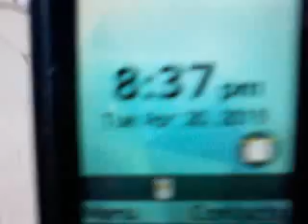Red River water quality (TDS. pH and ORP) using YSIi Horiba and HM meter (April 30 2019) - Part 2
This  experiment deals with measuring the  water quality parameters (using handheld meters) :

Total Dissolved Solids (TDS in part per million or ppm),

pH (- logarithm of hydrogen ion concentration using the base as ten)

Oxy-Reduction Potential (ORP) or Reduction Potential in millivolts (mV)

Additionally on a few occasions phosphorous (as phosphate ions)  and nitrate ions were measured using a Hanna brand photometer.  Here we are trying to validate the analytical methods.  It will take several months or years to improve the analytical methods in order to obtain precise and accurate values for the parameters tested.   These are preliminary investigations and ongoing.  Improving analytical skills and sampling methods for accuracy and precision are a priority.

Water Quality (TDS, pH, ORP) of the Red River of the North (2018) –  Part 1a -(August 30, 2018)

ORP -    +251 mV

Water Quality (TDS, pH, ORP) of the Red River of the North (2018) –  Part 1b (August 30, 2018)

Water Quality (TDS, pH, ORP) of the Red River of the North (2018) –  Part 1c (August 30, 2018)
Nitrate (NO3=) – missing results !

Water Quality (TDS, pH, ORP) of the Red River of the North (2018) – Part 1d (August 30, 2018)
Phosphate (PO43- ) –  1.7 mg/L

Water Quality (TDS, pH, ORP) of the Red River of the North (2018) – Part 2 -(September 7, 2018)

ORP -    +146  mV  (Temperature 20.6 C)

pH – 8.48 (Temperature 20.9 C)

TDS – 403 mg/l

Water Quality (TDS, pH, ORP) of the Red River of the North (2018) – Part 3 -(September 10, 2018)
Please note that the ORP has changed from +146 mV (on September 7, 2019) to –175 mV on September 10, 2018)

ORP -    -175 mV  (Temperature 20.6 C)

pH – 8.39 (Temperature 20.9 C)

TDS – 365  mg/l

Fore calibration checks visit the following videos:

For the year 2019 measurements visit the following videos:

ORP and pH measurements on the Red River of the North - Part 5 (April 7, 2019)

ORP -   +164 mV (Temperature 6.4 C)

ORP and pH measurements on the Red River of the North - Part 6 (April 7, 2019)

 pH – 7.62 (Temperature 6.2 C)

Red River  water quality (TDS, ORP, pH) using YSI (ORP & pH), Horiba  (pH) and HM (TDS) meters (April 28, 2019) – Part 1 to 4

TDS reading (HM TDS meter) - 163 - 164 ppm (mg/l)

pH meter reading (Horiba LAQUAtwin pH-33) = 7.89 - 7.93 (temperature = 12.1 Centigrade, mV = - 47)

pH meter reading (YSI EcoSense pH 10A)  = 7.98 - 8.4 (temperature = 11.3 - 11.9 Centigrade)

ORP (YSI EcoSense ORP 15A) =  +165 to +168 mV (temperature 11.6 celcius)
Red River  water quality (TDS, ORP, pH) using YSIand HM meters (April 30, 2019) – Part 1 to 3

TDS – 180  ppm

pH – 7.92
Part 3 -

ORP –      - 142 mV  (Temperature 9.8  C)

Red River  water quality (TDS, ORP, pH) using YSI and HM meter s (May 4, 2019) – Part 1 to 3

Part 1 -

TDS – 162  ppm

Part 2 -

pH – 8.20  ( YSI brand meter, Temperature 10.6 C)
Part  3 -

ORP –      - 220 mV  (Temperature 9.9 to 10.1 C)

Part 4 -

pH – 8.21  ( Horiba pH  brand meter)
Part 4 -

Temperature  -      11.7 C   ( Horiba  brand pH meter)
Red River  water quality (TDS, ORP, pH) using YSI and HM meters (July 14 2019)

TDS –  307 mg/l

pH –  7.64       (YSI brand - Temperature 11.4  C)

ORP -     - 217   mV         (YSI brand – Temperature 27.9   to 29.3  C)

Red River  water quality (TDS, ORP, pH) using YSI and HM meters (August 11, 2019)

TDS –  417 – 420  mg/l

pH –  8.48        (YSI brand - Temperature 24.6   C)

ORP -     - 168  mV         (YSI brand – Temperature 24.6 3  C)